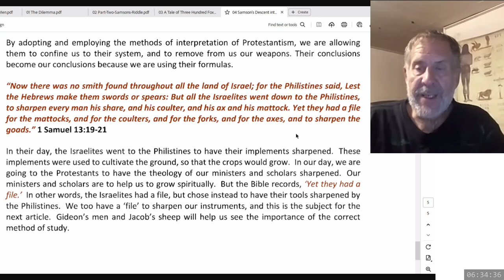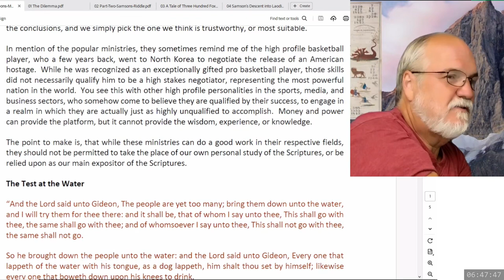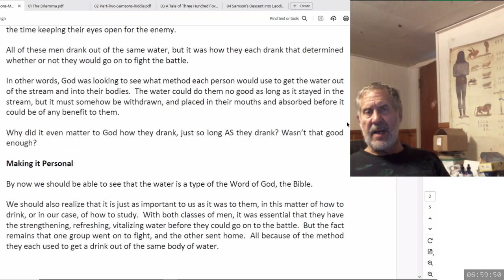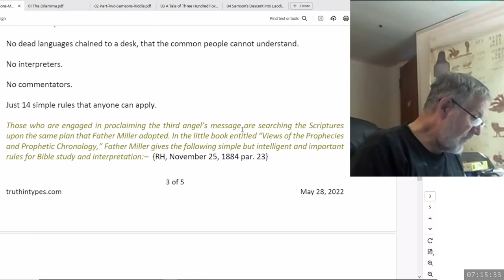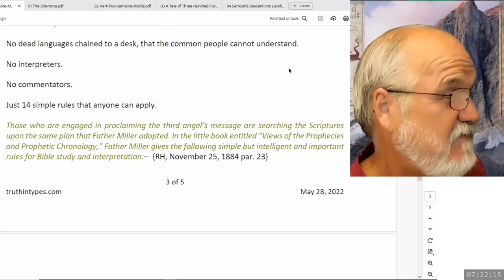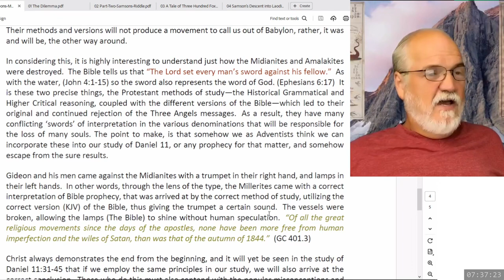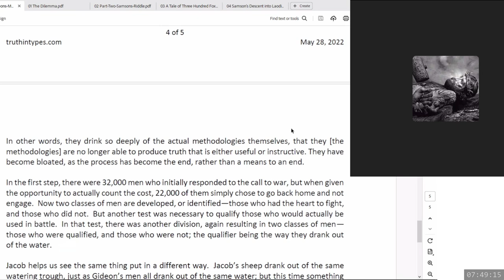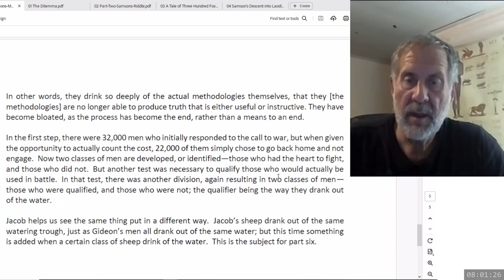2024 09 05 The Takedown of the USA and Adventism Part 6 - Dwight Howard